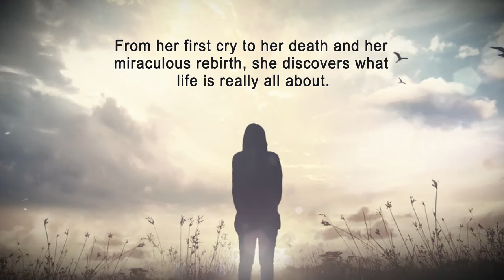Breath for Dry Bones: A Journey from Death to Life by J.C. Followell